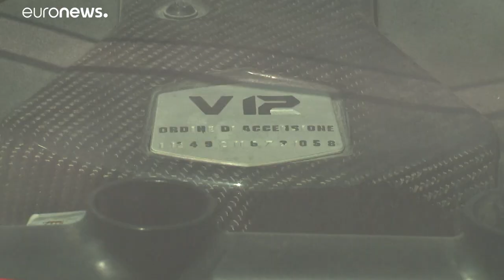من دبي إلى وارسو..شرطة بولندا تعثر على سيارة لامبورغيني بعد سرقتها من مالكها الإماراتي في فرنسا